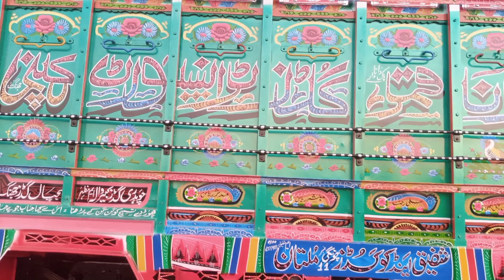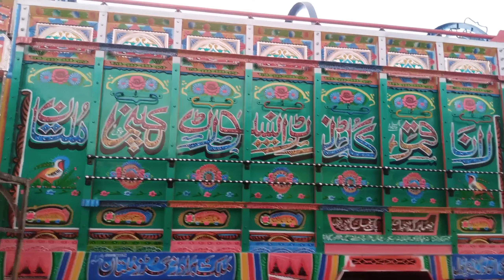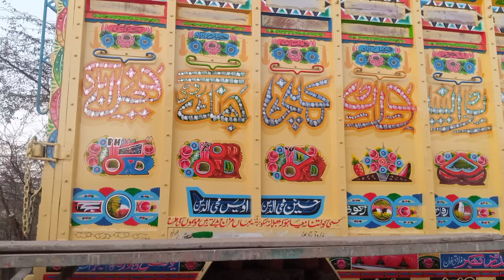truck art may mustfa qarshi ki photo